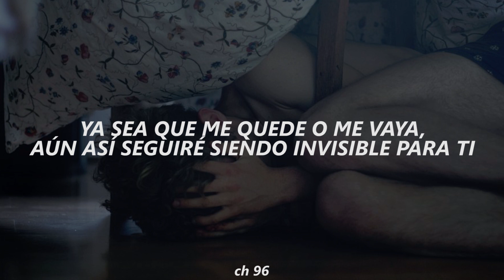Aek Season Five (KinnPorsche OST)「Sub.Español」Contradict